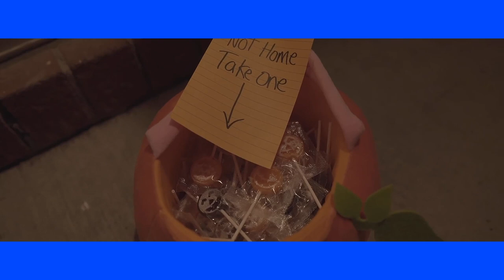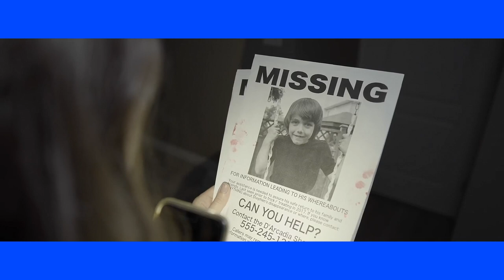We Know You Are Home - Short Film Review